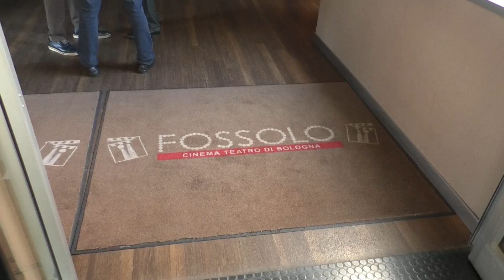Le conclusioni della Tre giorni del clero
12PORTE - 17 settembre 2020: Si è tenuta presso il Cinema Fossolo la sessione conclusiva della tre giorni del clero: don Luca Peyron è intervenuto sulle implicazioni del digitale nella vita pastorale. Il Cardinale ha concluso i lavori.